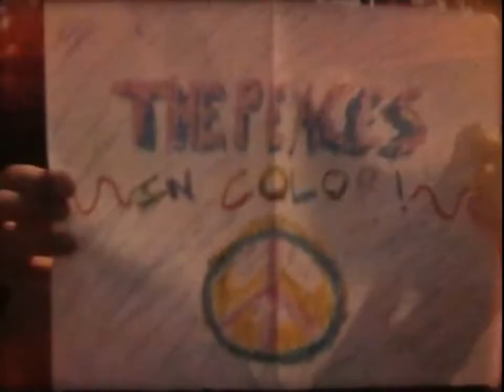"Drown" by The Peaces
Super 8 film shot on a Bell & Howell 311 and a Sankyo XL-25S. DIY transfer to digital via Bell & Howell 346A projector and Canon Mini-DV. The idea with all the cuts was to make it look like some kids tried to shoot it back in super 8's hay-day. Enjoy!